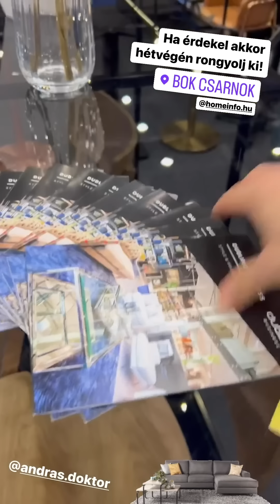Cyla Sztori: Nincs fontosabb mint hogy jól állítod be a fényeket, érted? (2023/02/24) | Kajdi Csaba